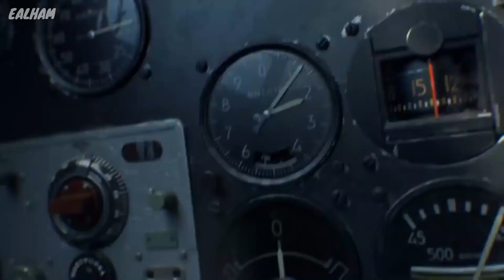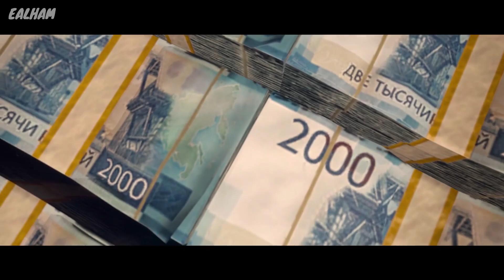Top 10 INSANE FREE PC Games You Should Play In 2020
Here is my list of top 10 best free PC games 2020. This list includes the best free to play games which include FPS, Battle Royale and Survival.

▬▬▬▬▬▬▬▬▬▬▬▬▬ ⬇ More info ⬇ ▬▬▬▬▬▬▬▬▬▬▬▬▬▬

10 - Dead Cell

9 - World of Warship

8 - world of Tank

7 - Planet Side 2

6 - League of Legends

5 - War Thunder

4 - Fortnite

3 - Valorant

2 - Apex Legends

1 - Warzone